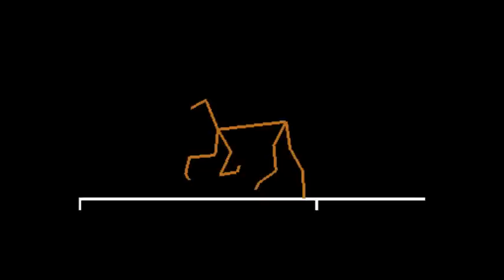Doubters - Introduction/Hollywood, Fl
Denver Indie Rock